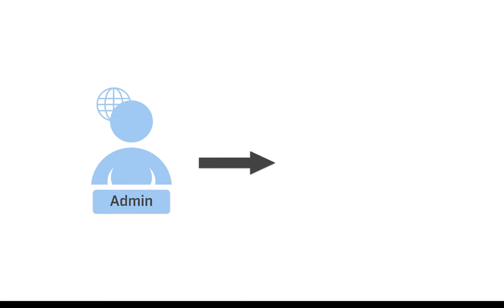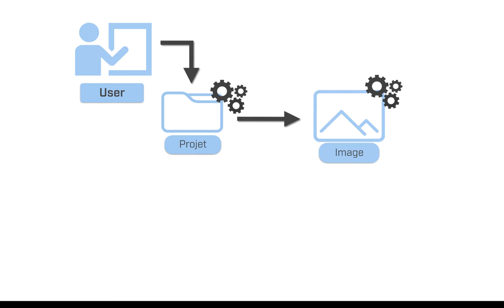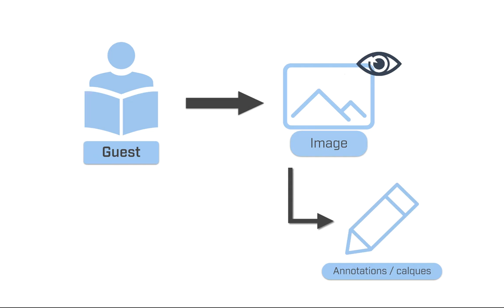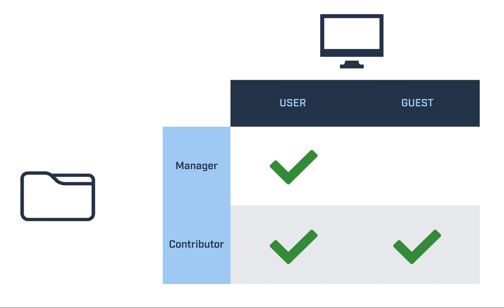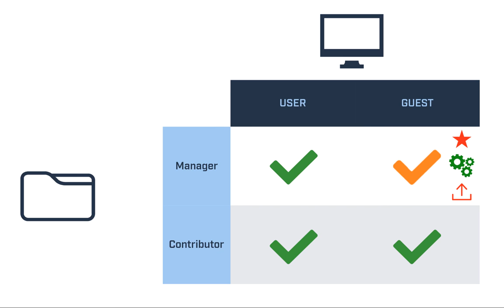Rôles et statuts des utilisateurs dans Cytomine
Après les principes organisateurs ( projets, images, annotations, voir ) sont présentés dans cette vidéo les différents rôles que des utilisateurs peuvent avoir à l'échelle de la plateforme (ADMIN, USER, et GUEST), et les différents statuts qu'ils peuvent endosser dans les projets : MANAGER et CONTRIBUTOR.